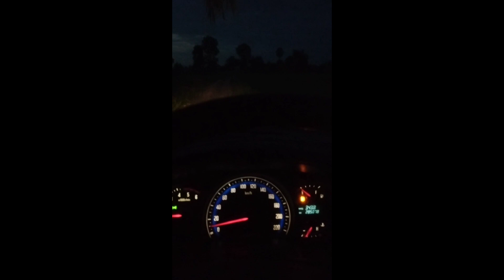ก้มเก็บเห็ดดึกๆจนหลงทางเห็ดปลวกหรือเห็ดเบื่อน้อ??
คุ้มค่ากับชีวิตไหมหน๋อก้เก็บเห็ดจนหลงทางดึกๆดื่นๆเห็ดปลวกหรืเห็ดเบื่อน้อ??เห็ดปลวก เห็ดเมา เห็ดเบื่อ วัชรกร @watcharakonsoyjit